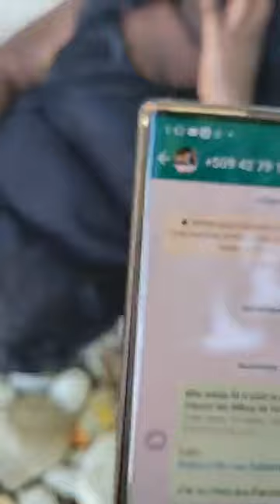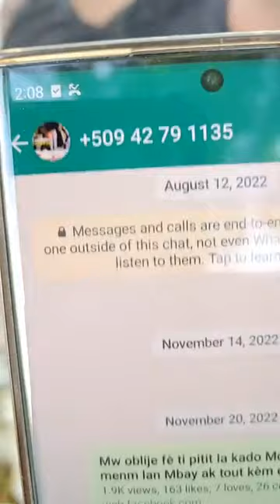mezanmi mw zesi tande aksyon Bébét a Wilgens bagay yo anpil ann gad sin ka ede dam nan gn yn chéz